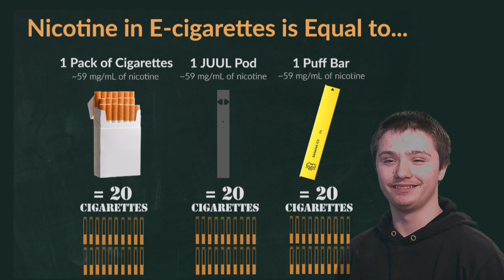April 14, 2023 • Morning Show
Morning Announcement Program for New Philadelphia High School in New Philadelphia, Ohio, USA
Talent: Mallory Johnson, Brad Waugh, Ava Bloom, Anna Meek and Kenneth McCullough & Tai Pettry